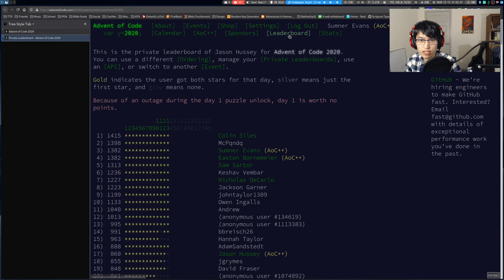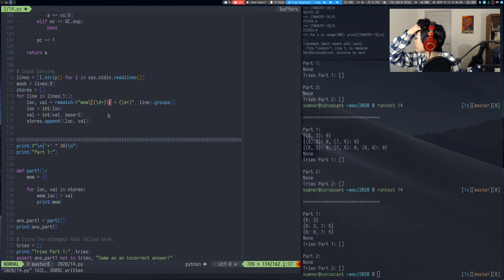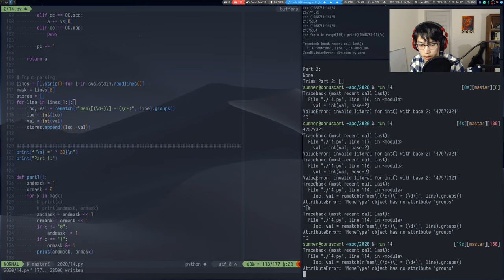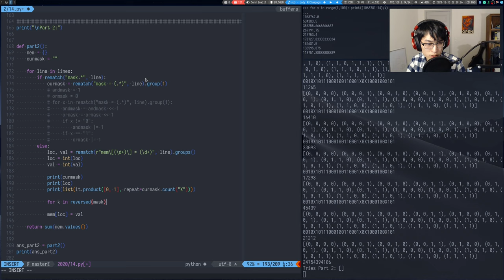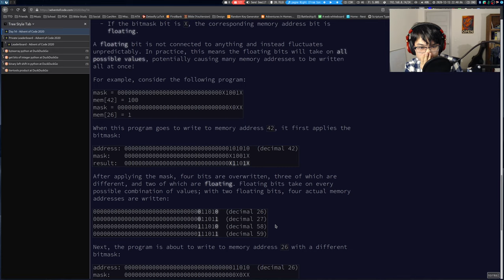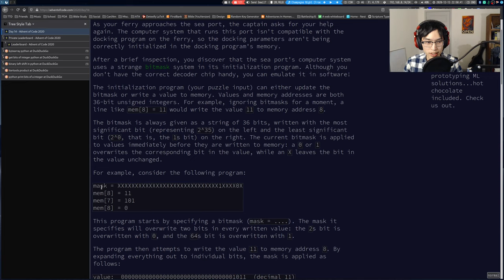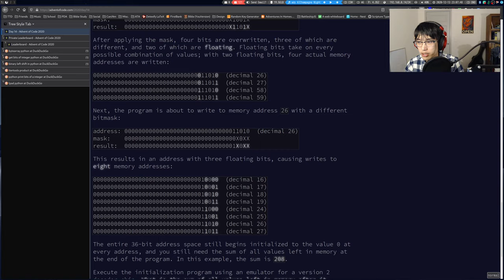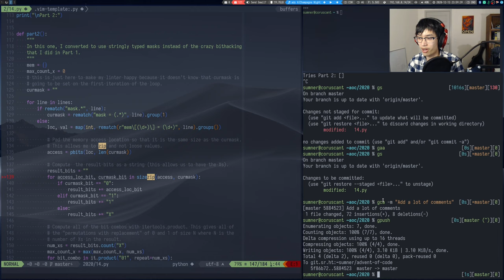Advent of Code 2020 - Day 14 | !advent !python (1982*, 1388**)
Today was much better than yesterday, more like a car crash than a train wreck. Still a bit of a disappointing result considering I could have just done almost everything with string manipulation instead of bit-hacking which would have been way less error-prone on the implementation and probably faster since I'm much more comfortable with Python's string standard library than with bit-hacking. I also could have shaved off another 2 minutes on part 1 if I'd not second-guessed myself.

I added a lot of annotations with explanations of how everything works to the source code for today's problem

Also, go check out joshuawise for really great AoC content (he's way better than me and has good explanations of his solutions)

Timecodes:
0:00:00 - Introduction
0:03:00 - Solving part 1
0:26:18 - Solving part 2
0:46:36 - What happened? + template updates + cleanup
0:50:34 - Explaining part 1
0:58:08 - Explaining part 2
1:05:14 - What went wrong? + script update
1:10:13 - Conclusion